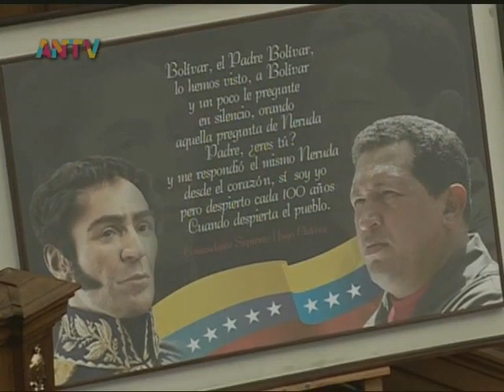Asamblea Nacional de Venezuela, sesión del 28 de enero de 2021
Sesión completa del 28 de enero de 2021. La Asamblea Nacional aprueba reforma parcial del Reglamento de Interior y de Debates. Se aprueba acuerdo por el Día Nacional del Cine.

Bitcoin: 16zae5LZZNU7e8wwAKZXSEVo7bP2xZ1KwC

Petros: PFfDUW3cj1WD7cUPYg9MK2EtgG5nUgVzuc